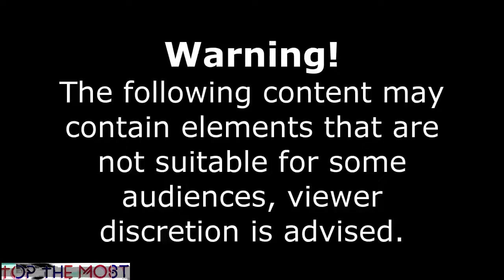CAR CRUSH COMPILATION #4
Some of the most interesting videos compilation. Like a boss. Best Cube, Top 10. And many more.